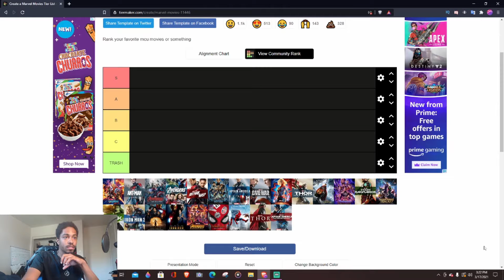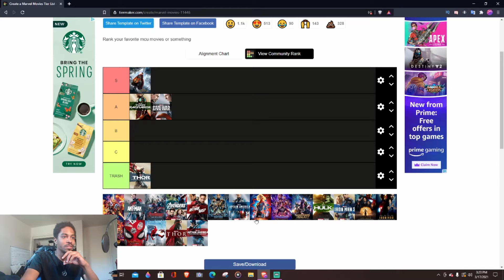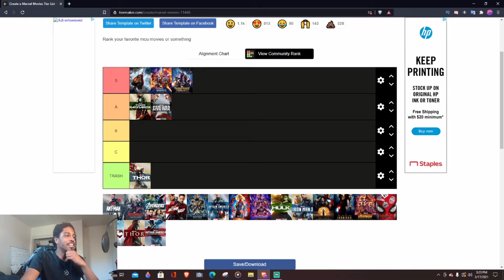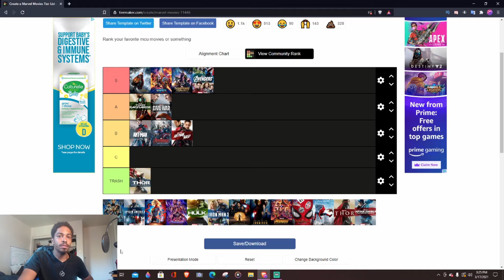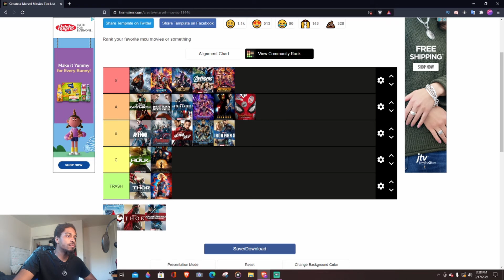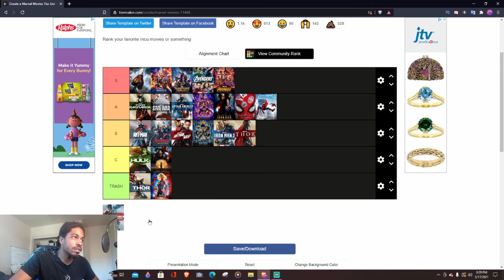MARVEL MOVIES: RANKED TIER LIST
THIS CHANNEL IS NOW PARTNERED WITH SWIFT LIFESTYLES!
OR
APPLY TO BECOME A SWIFT PARTNER YOURSELF!
The Mic i use
the camera i use
My Xbox: disc free xbox one (discontinued)
funko Pop of Vegeta eating noodles
Funko POP of green giant
Funko Pop of sour patch kid
Funko Pop of squirtle
Pikachu Plushie
starlord plushie
REDRAGON keyboard, headphones, and mouse